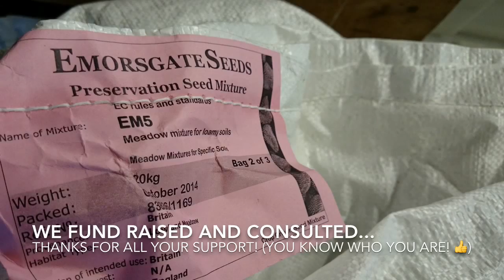The Dan Pearson William Morris Meadow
A personal take on the preparation of the wild flower meadow for the summer 'Arts and Crafts House: Then and Now' exhibition which launches June 27 2015. Images subject to copyright.